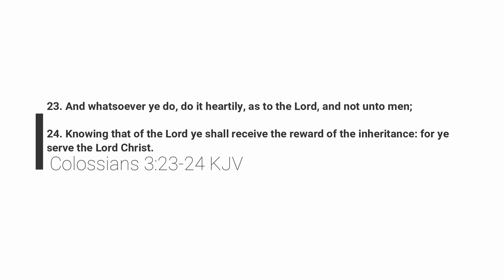Scrubs Try-On Haul!!!! (Very Detailed) (Previously Recorded)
Hey guys!
Here is my long awaited scrubs try-on haul! Sorry this took me so long to upload. I will have updates later ☺️. I lost 20 pounds since filming this video so the only scrubs that still fit are the code happy scrubs! All opinions are my own and this video is not sponsored. Hope you enjoy it and I’m glad to be back!

If you're looking for my old content or you want to be inspired, laugh and get to know Kaiden and I  more then click below!

Grey's Anatomy 4153 Women's Mock Top
Grey’s Anatomy Active 4275 Women's Modern Fit 3-Pocket Logo Waistband Drawstring Scrub Pants
Code Happy Women's Bliss Mock Top
Code Happy Women's Bliss Mid-Rise
Purple Label Mock Wrap Top
Purple Label Scrub Pants
I was unable to find links for the excel uniforms but they were purchased at my local Uniform Advantage!

FAQS:

-22

-Ultrasound Tech/Sonographer

Education?
-Associate of Science Business Management
-Associate of Science Radiologic Technology
-Certificate of Diagnostic Sonography

Current Education?
-Bachelor of Radiation Science (Emphasis in Management)
-Medical School Pre-requisites

erica 💋